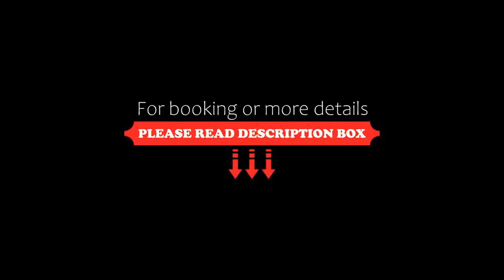Oran Hotel, Istanbul, Turkey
About Property:
You're eligible for a Genius discount at Oran Hotel! To save at this property, all you have to do is sign in.
Oran Hotel is located in a central position in historic peninsula 1.2 km from Grand Bazaar, 2.3 km from Hagia Sophia, 2 km from Blue Mosque and Basilica Cistern. The hotel offers comfortably furnished rooms with free WiFi and buffet breakfast included, just 100 m from a metro and bus station.
Oran Hotel is situated in Laleli neighbour...
Property Type: Hotel
Address: Harikzadeler Sok. No: 32 Laleli, Fatih, 34134 Istanbul, Turkey
Searching For
1. Oran Hotel - Istanbul - Turkey
2. Oran Hotel - Istanbul - Turkey Address
3. Oran Hotel - Istanbul - Turkey Rooms
4. Oran Hotel - Istanbul - Turkey Amenities
5. Oran Hotel - Istanbul - Turkey Offers and Deals
Audio Credit:
Track Title: Subway Dreams
Artist: Dan Henig